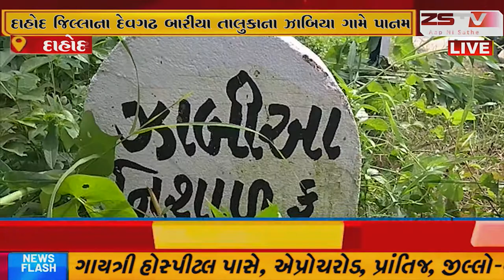દાહોદ જિલ્લાના પાનમ નદીમાં સગા બે ભાઈ અને બહેન ન્હાવા પઢતા બંનેના ડૂબી જવાથી નિપજ્યા મોત